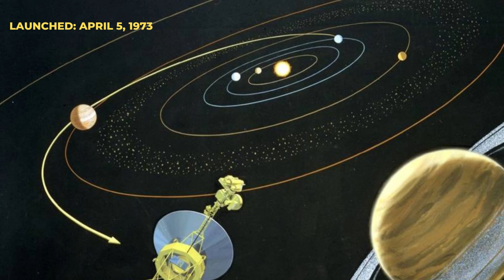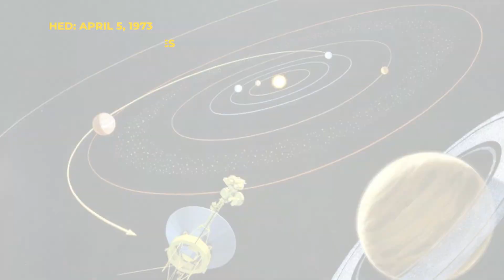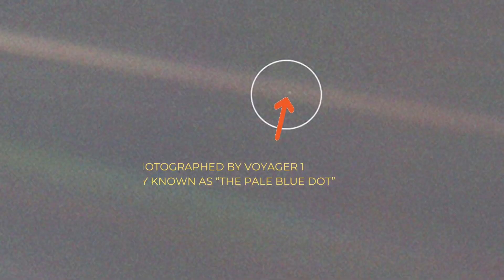5 most distant man made objects in space 🤔🔥